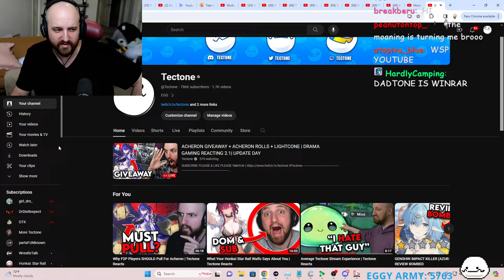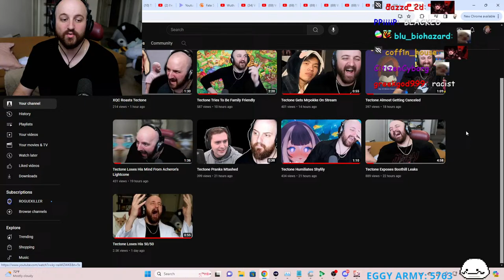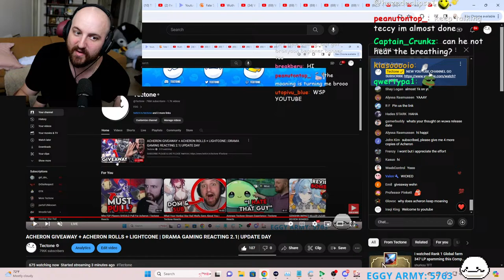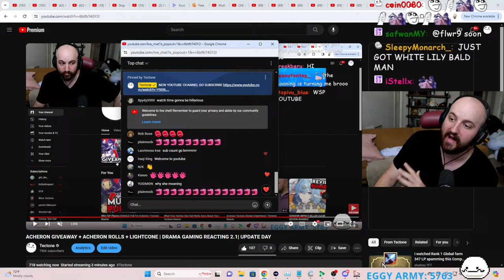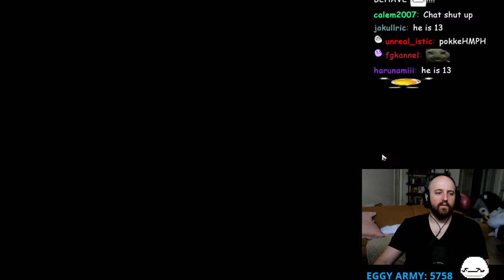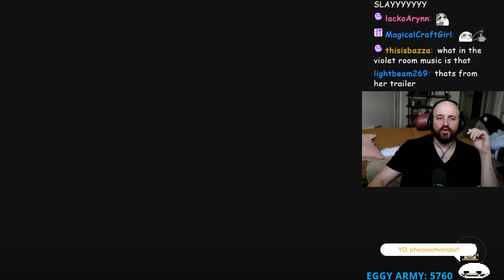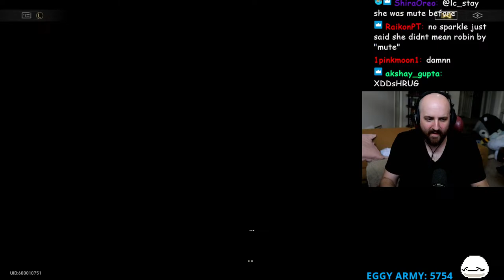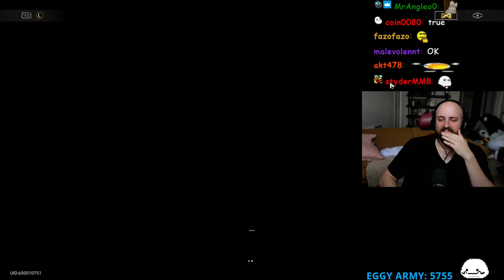ACHERON GIVEAWAY + ACHERON ROLLS + LIGHTCONE | DRAMA GAMING REACTING 2.1| UPDATE DAY